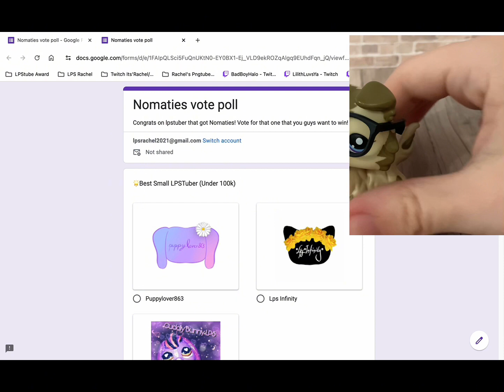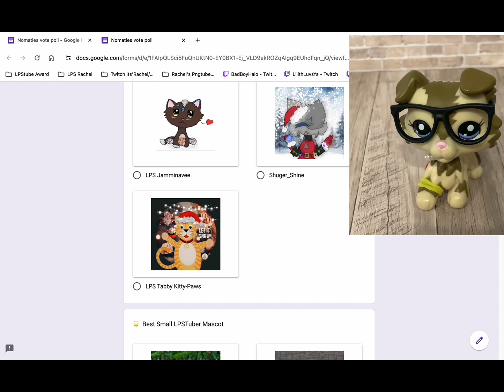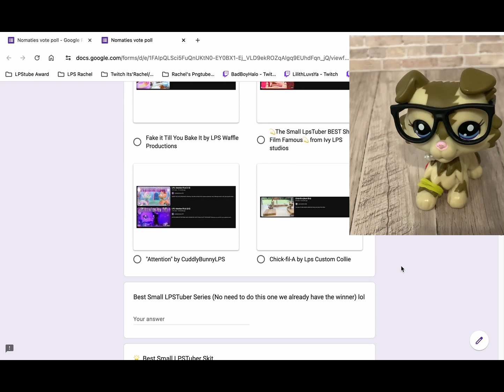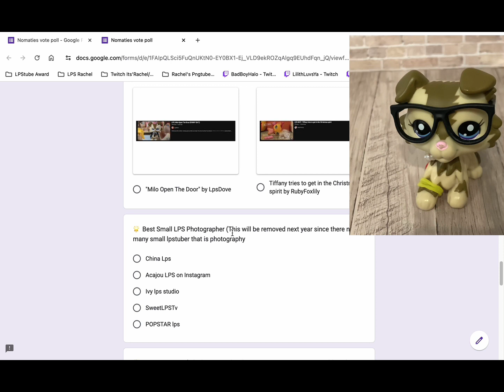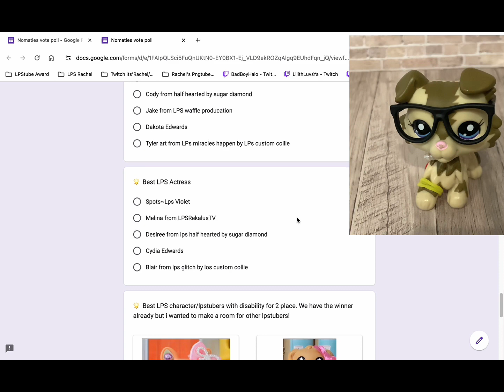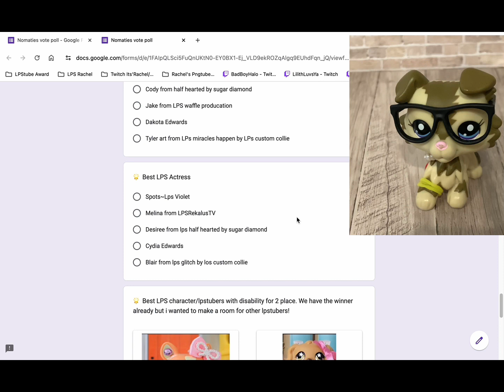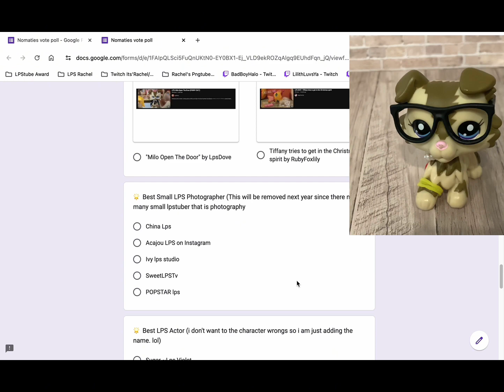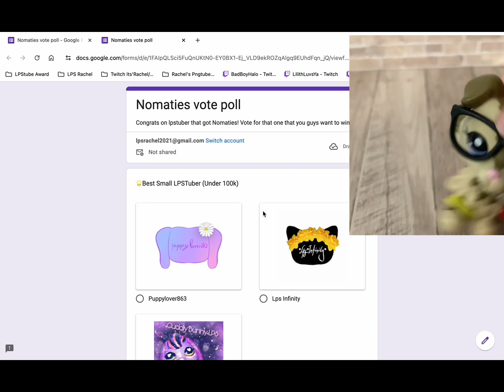Vote for small Lpstuber award ceremony!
To comply with COPPA regulations, if you are under the age of 13, ask a parent or guardian's permission to vote! If you are 13 years older or over, you can vote by yourself without a parent's/guardian's permission.

-Click the link below after reading the instructions, and it will take you to a Google Form, where I have the list of nominees within each category.
-A person can vote only 1 time for each category. Be sure you are sure with the votes you cast because you won't be able to change your answers after submitting the form.

-Please vote honestly! As a voter, the decision is entirely up to you. Don't feel pressured to vote for someone just because they have more subscribers or views, or whether a character or video thumbnail looks better, clearer, etc.
-Once you’ve made all your selections, click “Submit” and it will go through.

DIRECTIONS FOR THE NOMINEES ONLY
You're welcome to vote, celebrate your nominations, share the voting form with others and ask if they can vote. However, pressuring, bribing, or forcing others to vote for you is NOT allowed.

LINK!